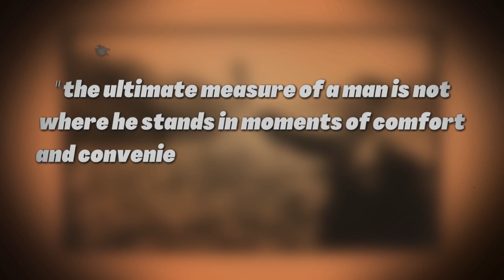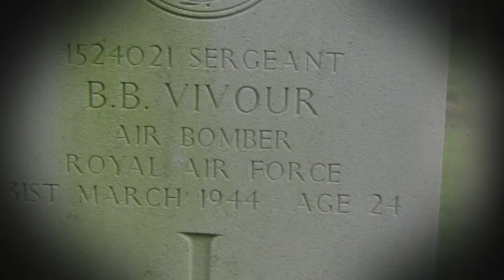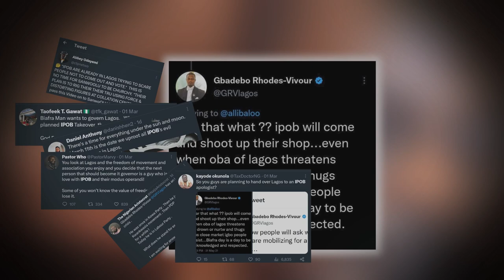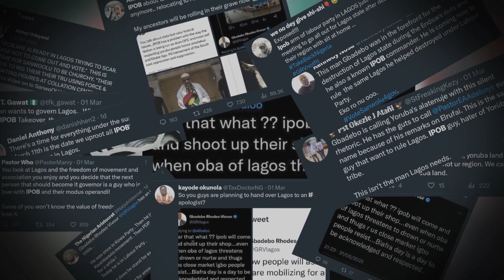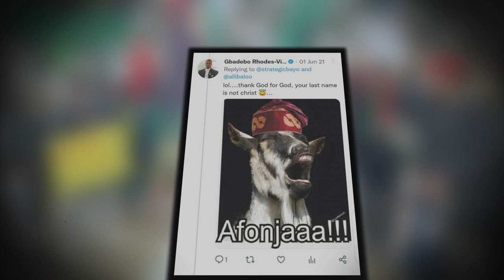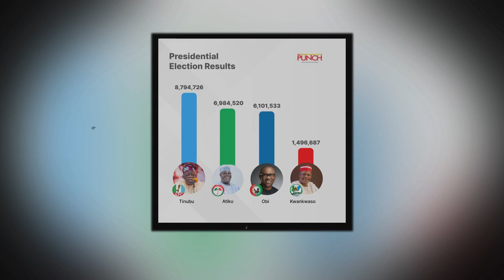The Story Of Gbadebo CHINEDU Rhodes-Vivour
In this video, we'll uncover the hidden truths and reveal things you never knew about Gbadebo Rhodes-Vivour. Get ready to discover the mysterious world of Gbadebo Rhodes-Vivour like never before, including the Biafra conspiracy, his “Chinedu” name and more.